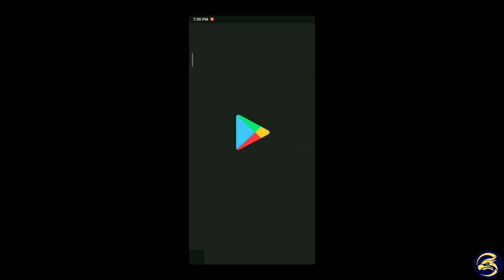Reborn Adventures #1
Buenas gente de YouTube.

En el dia de hoy les traigo este juego de click and point llamado Reborn Adventures

¿Quién es el misterioso Dr. Frank y el culto que lo apoya? ¿Se realizará su siniestro plan? ¿Qué papel juega Hope en él?
Encontrará las respuestas a estas preguntas mientras explora docenas de lugares coloridos. Enfréntate a cientos de rompecabezas cuidadosamente diseñados. ¡Conoce a héroes increíbles y descubre secretos ocultos en el mundo postapocalíptico de Reborn.

DESCRIPCIÓN DEL CANAL:

Hola mi nombre es Emiliano Velazquez y soy un aficionado de los videojuegos.
Espero disfruten de mis videos y compartan la misma emoción que yo al jugar estos juegos.